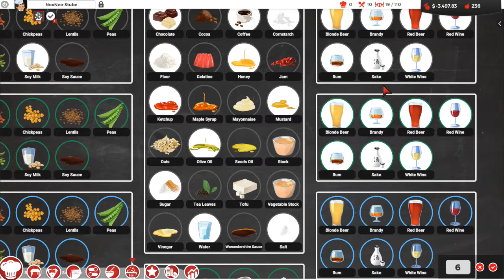Chef: A Restaurant Tycoon Game #11 (Early Access) ( Let's Play Gameplay Deutsch )